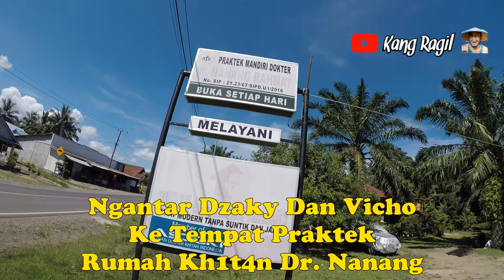Berkunjung ke tempat Praktek Rumah kh1t4n Dr. Nanang